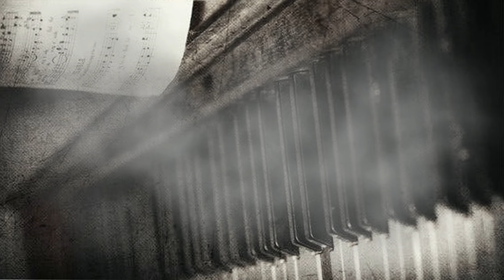"Old School Hip Hop Beat Instrumental Rap 90s Boom Bap "0142" [NanoElMagno]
"Old School Hip Hop Beat Instrumental Rap 90s Boom Bap "0142"

Al usar este Beat se debe reconocer la producción a NanoElMagno produxiones.

CANALES RECOMENDADOS